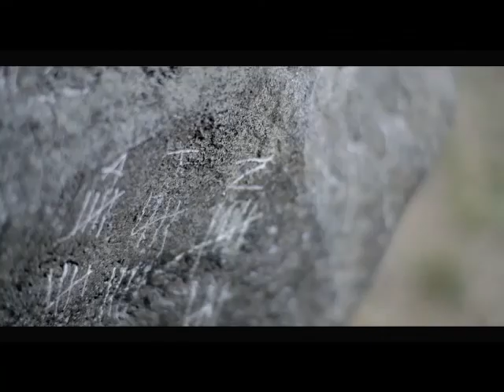KC SETTING Gosser Beer Europe